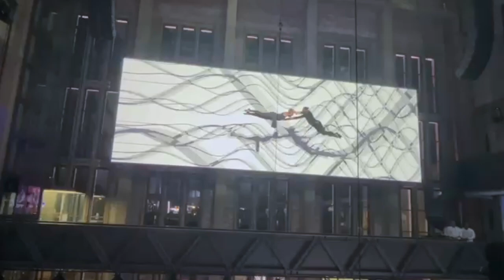Duo de danse aérienne connectée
P et C Olivia productions 2024
Munich